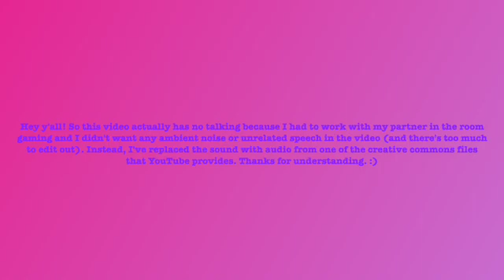Tea Cup Coloring (No Talking + Instrumental Music )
~~Coloring, Stimming, ASMR and more to de-stress and for relaxation~~

Welcome to Aiyana Soothes, the Relaxation Station. If you have anxiety or ADHD, are autistic, or simply want to de-stress, soothe yourself, calm yourself down or relax, you're in the right place!

This channel said queer rights. Now that that's over, read below to find the social pages for this channel. :)